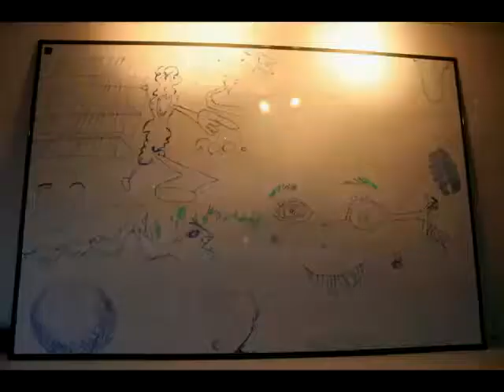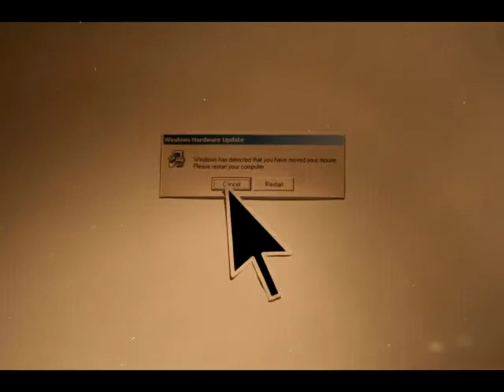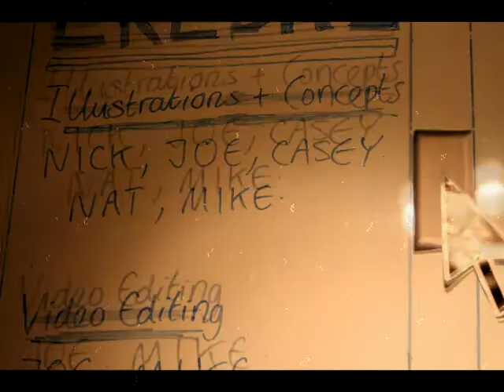Stop motion Animation - Goldsmiths Creative Computation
A Goldsmiths creative computing group project.

for more creative projects!